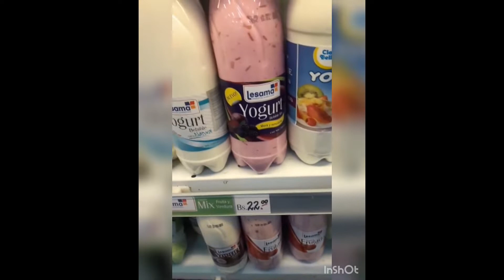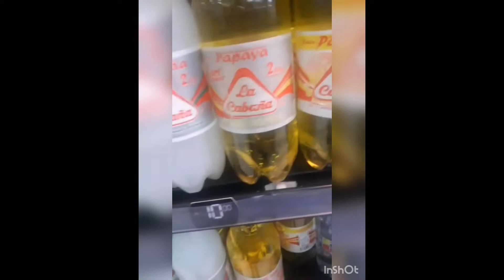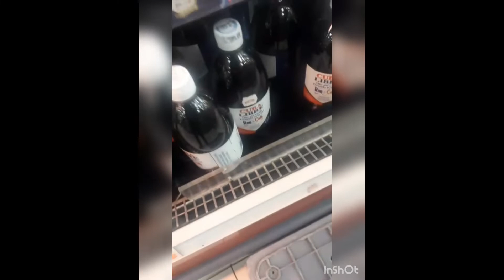ARGENTINO visitando un supermercado en SANTA CRUZ BOLIVIA 🇧🇴